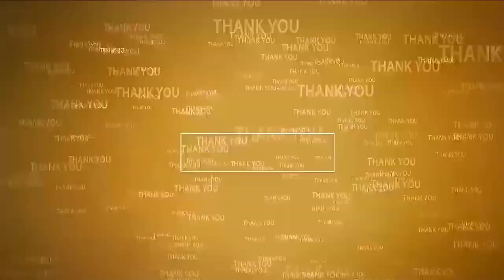న‌ర‌సింహ‌మూర్తి మాస్టార్‌కి ఘ‌నంగా వీడ్కోలు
- కోవూరులోని ప‌చ్చిపాల రామ‌నాథ‌మ్మ బాలికల ఉన్న‌త పాఠ‌శాల‌లో ఆత్మీయ స‌న్మానం
- న‌ర‌సింహమూర్తి సేవ‌ల్ని కొనియాడిన ప్రిన్సిపాల్‌ ఉపాధ్యాయులు, ప్ర‌జాప్ర‌తినిధులు